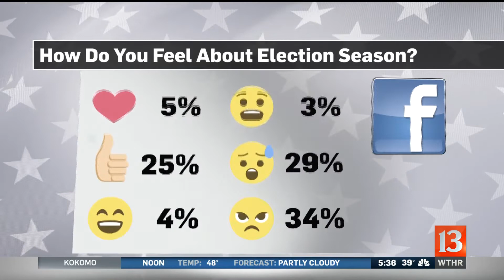Questions on midterm ballot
Matt McCutcheon breaks down the ballot for the upcoming midterm election.